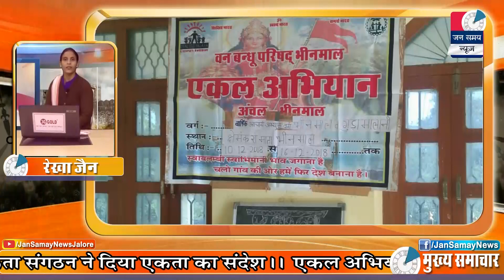Jalore Jan samay News || 11 December 2018